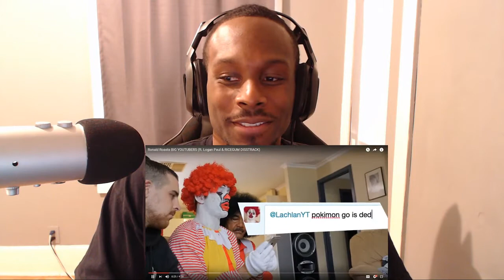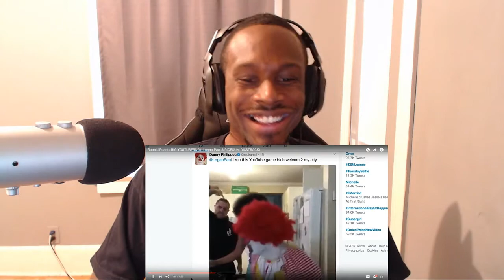Ronald Roasts BIG YOUTUBERS REACTION!!!!